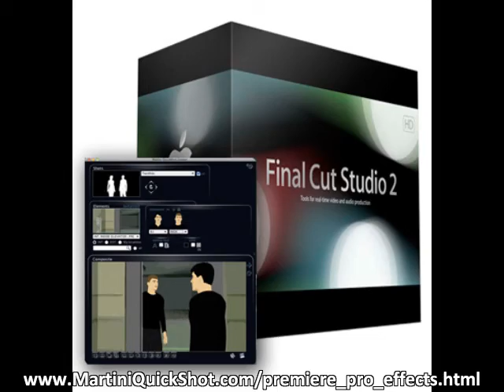Premiere Pro Effects - Benefits of Martini Quickshots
Premiere Pro Effects See into the future and visualize your upcoming shots with Martini! Loaded with hundreds of classic and unique shot styles.Hundreds of pre-designed, pre-laid out shots for you to choose from
Export your visual ideas right into Final Cut Pro (MAC) or Adobe Premiere (WIN).